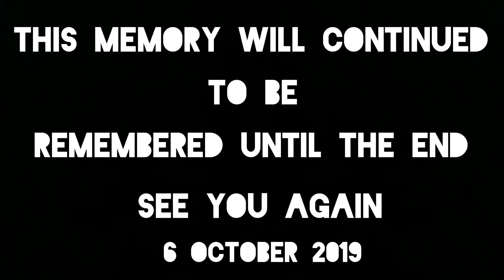At Jambuluwuk 5 October 2019